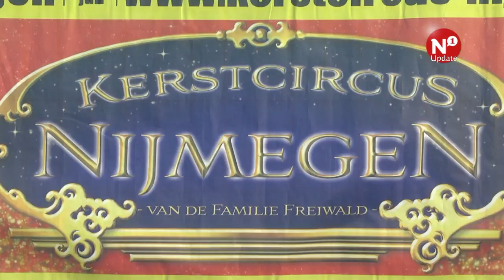Kerstcircus bij station Nijmegen-Goffert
NIJMEGEN -Vanaf volgende week is het kerstcircus weer in Nijmegen. Deze keer zijn de acts te bezichtigen aan het Jonkerbosplein, vlakbij het station Nijmegen-Goffert. Het kerstcircus staat voor de zevende keer in Nijmegen en wil hiermee een traditie voortzetten.